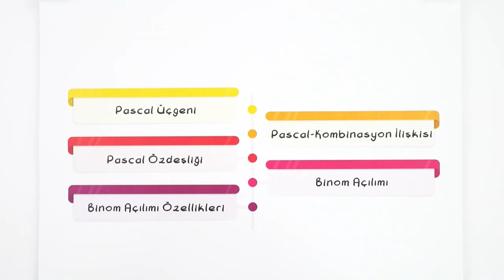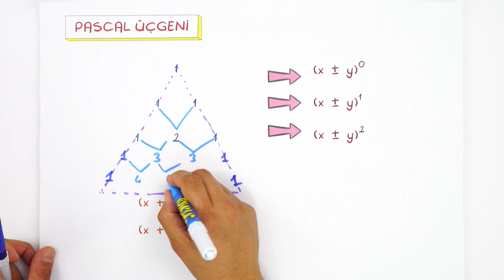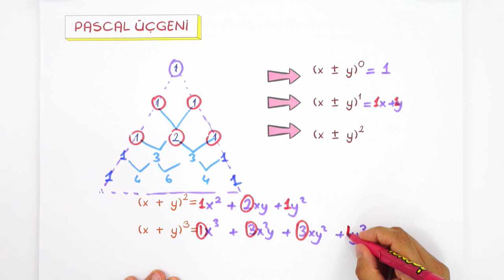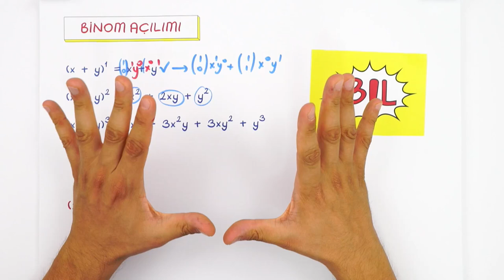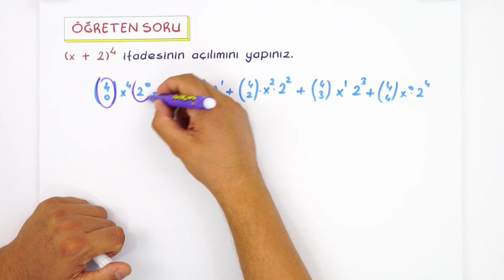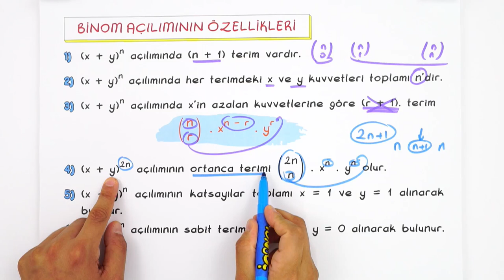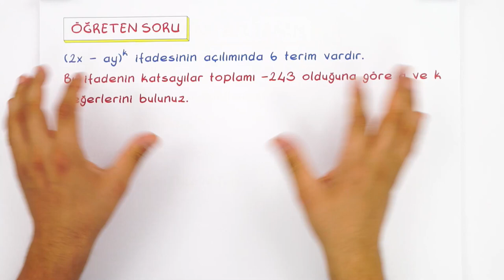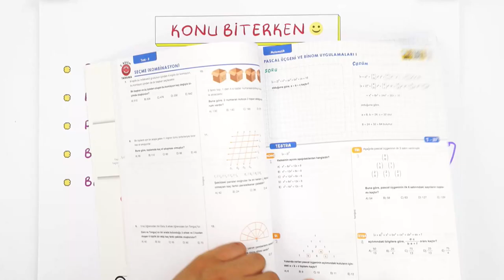10. Sınıf Matematik: Pascal Üçgeni ve Binom Açılımı #2022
00:00 - 00:53 : Giriş
00:54 : Pascal Üçgeni
03:57 : Pascal Üçgeni ile Kombinasyon Arasındaki İlişki
05:39 : Pascal Özdeşliği
07:01 : Binom Açılımı
13:28 : Öğreten Soru
15:48 : Binom Açılımının Özellikleri
18:23 : Model Soru
19:51 : Zoru
21:51 : Öğreten Soru